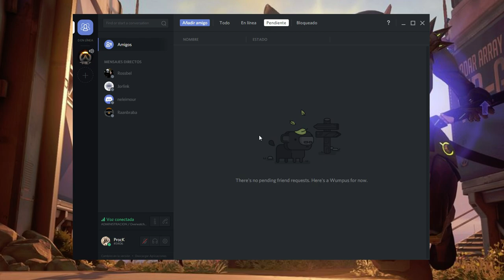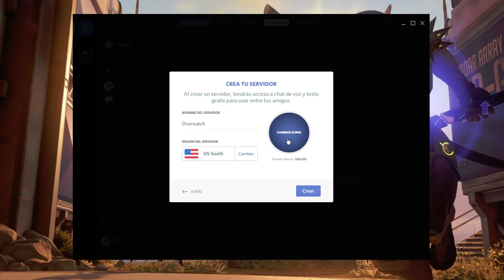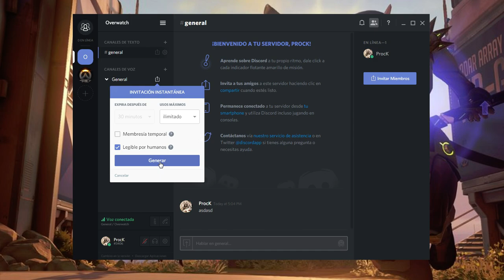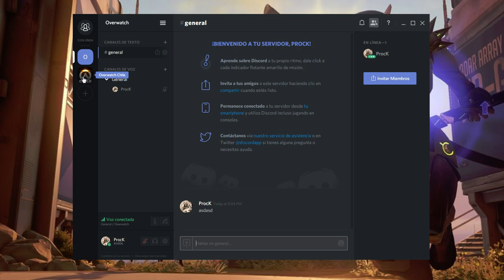[Discord] Guia Rapida (invitación en la descripción)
¿Necesitas un Chat de Voz para jugar Overwatch con tus amigos?
Te invitamos a probar Discord. Discord es un aplicación de chat de voz gratuito ¿Y en que se diferencia de otras aplicaciones de Chat de Voz? No requiere de instalación ya que, puedes utilizarlo desde tu navegador pero, si no te agrada la idea de hablar desde tu navegador, también puedes instalar la aplicación de escritorio o incluso usar tu teléfono (Android o iOS). No utiliza contraseñas para ingresar a los servidor y/o canales, en vez de eso, utiliza invitaciones por URL. Tampoco es necesario tener una cuenta registrada.

Para unirte al servidor de OverWatch Chile solo tienes que hacer click en este URL

O Claro también puedes crear tu propio servidor únicamente para ti y tus amigos.